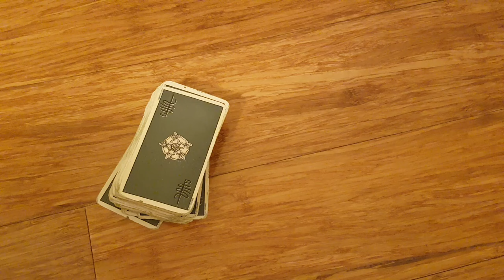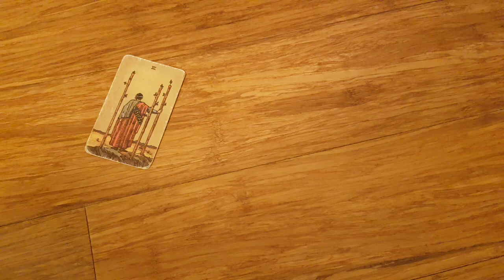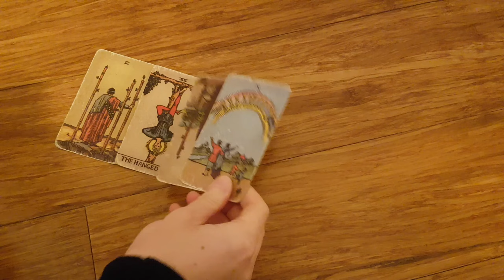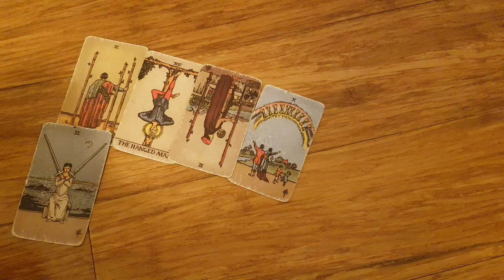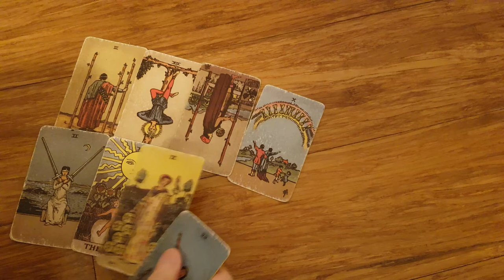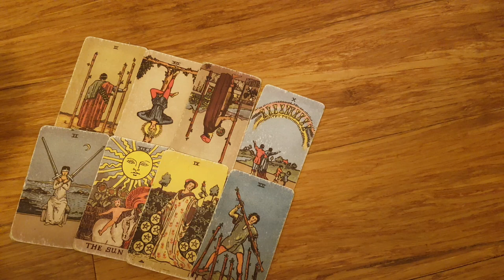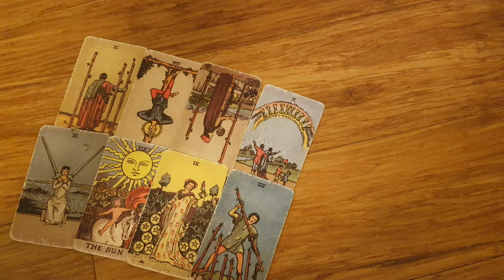ARIES 🖤 ⚡THIS WILL HAPPEN 24 - 48 HOURS AFTER THIS READING!! 😱 MID AUGUST 2024 TAROT READING